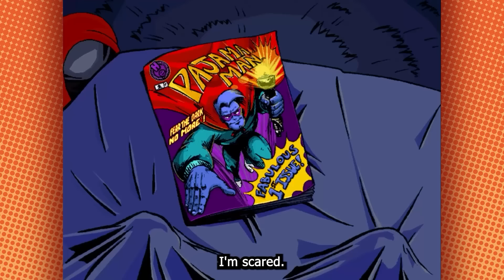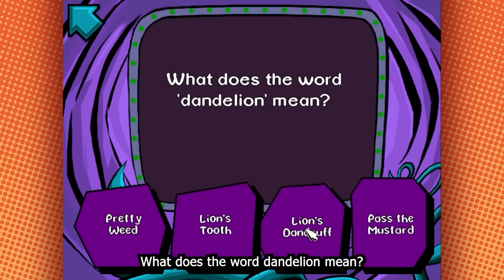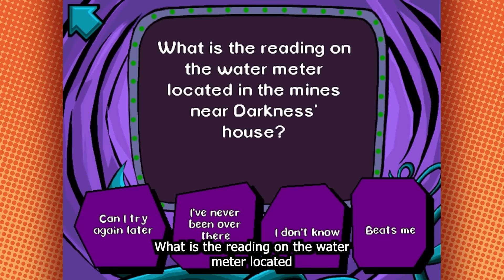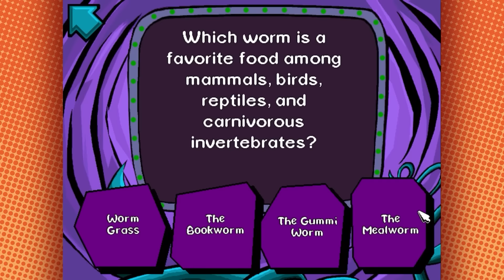No need to hide when it's dark outside! It's Pajama Sam!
You asked, so we picked the most Ghoul Grumps appropriate Humongous Games game could find.